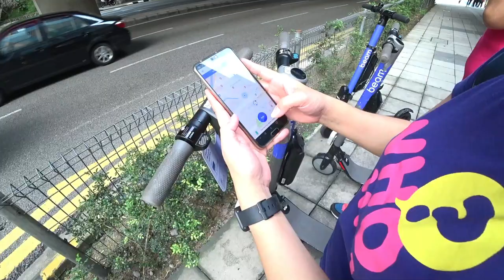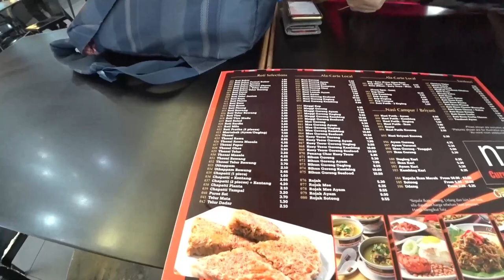How we Celebrated Merdeka (Part 1) | NZ Curry House | Beam eScooter around KL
What a great way to celebrate Merdeka! Warmed up by trying

out the BEAM eScooter around Kuala Lumpur with the view of

the Petronas Towers. Then, had our local breakfast at NZ

Curry House!